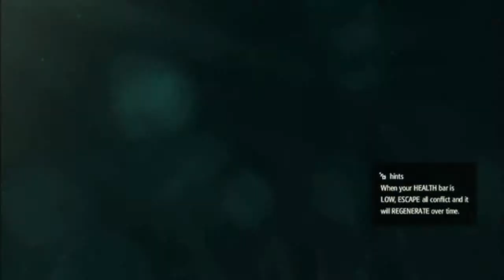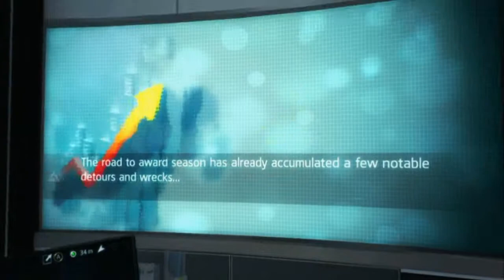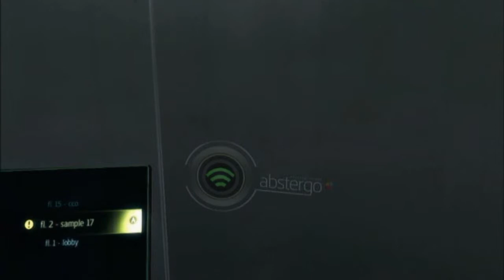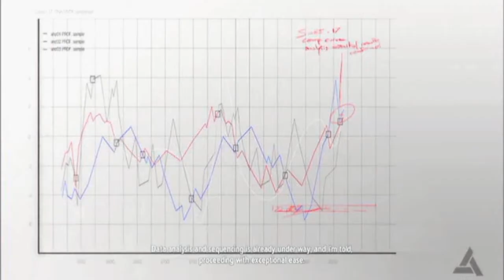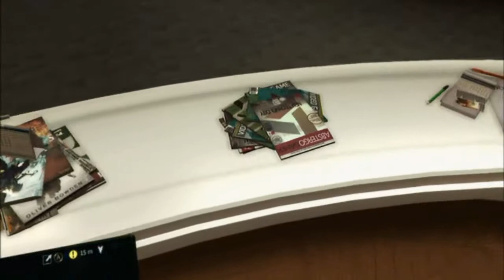Assassin's Creed IV: Black Flag (Part 13) FAMILIAR FACES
I died a little inside during this episode...